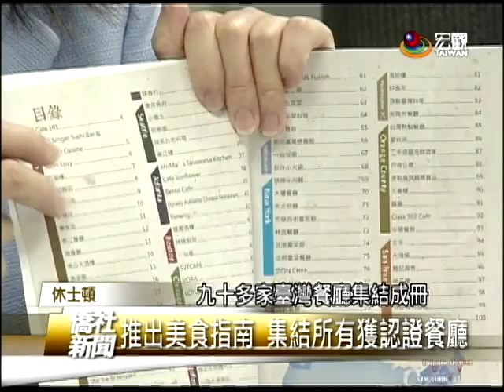美南地區第三屆僑營美食標章授證—宏觀僑社新聞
今年七月，在美南地區舉行的第三屆僑營美食標章認證活動，經過僑委會和中衛發展中心，兩個多月的嚴格評選考核，選出了來自奧斯汀、達拉斯和休士頓的十五家通過認證的餐廳，並且在休士頓僑教中心，舉行授證儀式。

臺灣宏觀電視 謝慕舜 (編輯 盧惟中)
美國休士頓 採訪報導